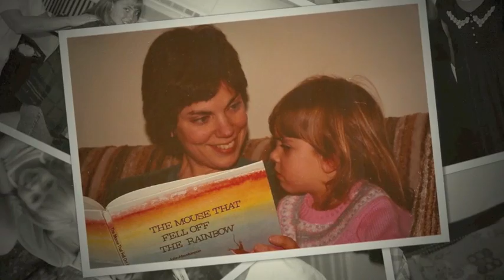Susanna Murbach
This is the picture slideshow that Daniel made for Mom's celebration of life service.  She lived quite a life!